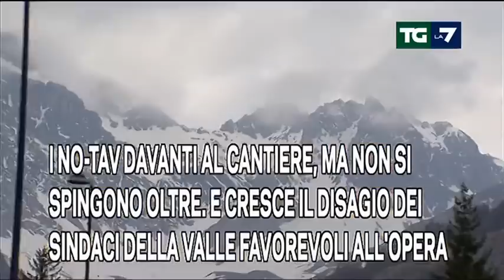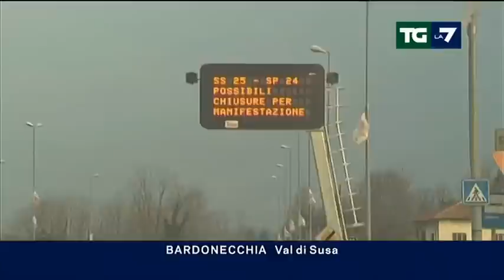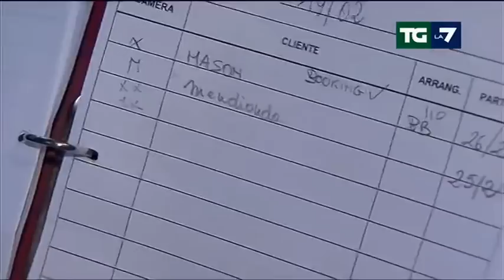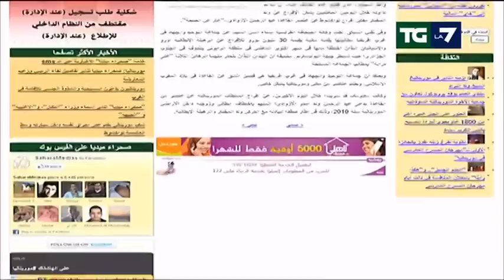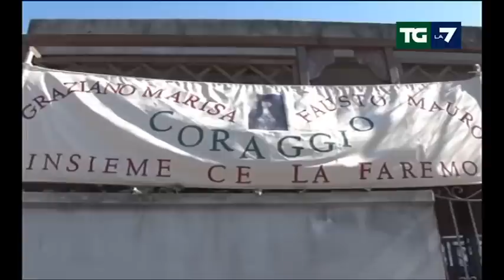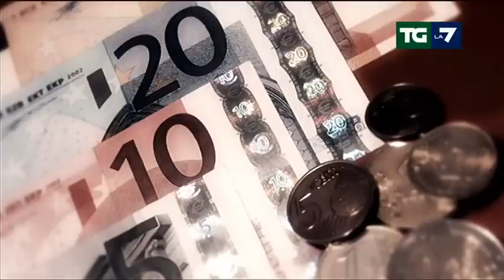Tg La7 - Edizione delle ore 20.00 del 04/03/2012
IL GOVERNO: NO AL REFERENDUM SULLA TAV. E PER LE GRANDI OPERE SARA' ADOTTATO IL MODELLO DI CONCILIAZIONE ALLA FRANCESE;
I NO-TAV DAVANTI AL CANTIERE, MA NON SI SPINGONO OLTRE. E CRESCE IL DISAGIO DEI SINDACI DELLA VALLE FAVOREVOLI ALL'OPERA;
BRESCIA, PER GELOSIA UN UOMO UCCIDE L'EX MOGLIE E ALTRE TRE PERSONE POI VIENE ARRESTATO PRIMA CHE SI SPARI;
ROSSELLA, UN GIORNO DI SILENZIO E ANGOSCIA. LA FARNESINA NON CONFERMA LA LIBERTA'. SI ASPETTA FORSE IL PAGAMENTO DEL RISCATTO;
PUTIN PRESIDENTE AL PRIMO TURNO: COSI' GLI EXIT POLL. IL PREMIER USCENTE TORNA AL CREMLINO E CI RESTERA' ALMENO 6 ANNI;
BOLOGNA (E L'ITALIA) SALUTANO DALLA. "BUON COMPLEANNO", DICE IL PRETE DURANTE L'OMELIA E SCATTA L'APPLAUSO.